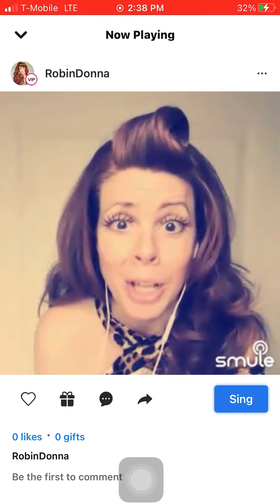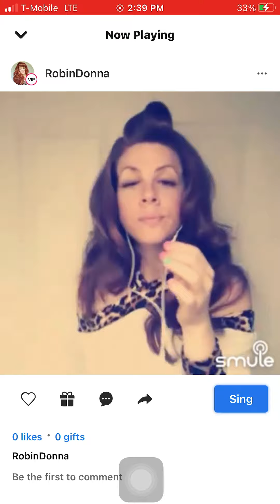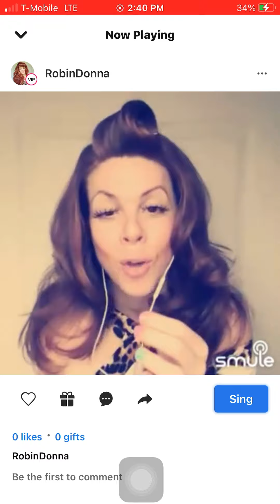Singing STEVIE NICKS with Robin Donna, “The Ginger Contralto”: “Talk To Me”